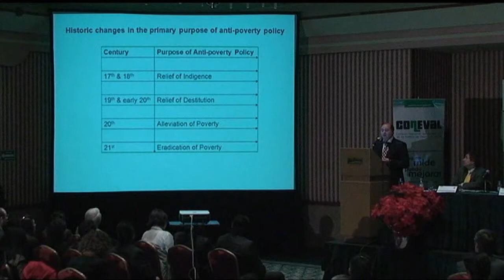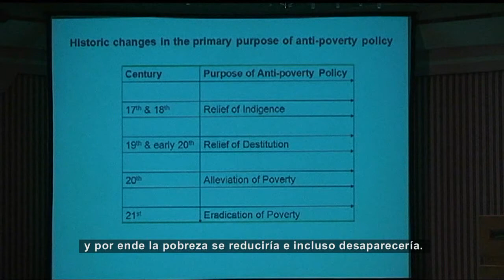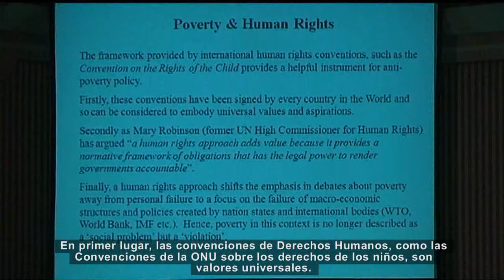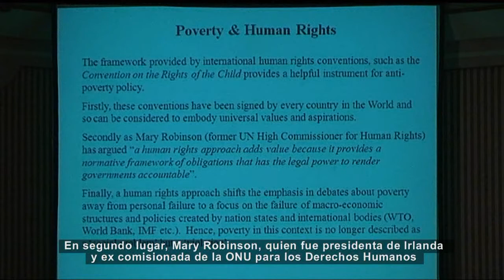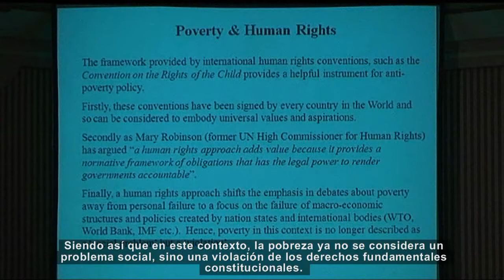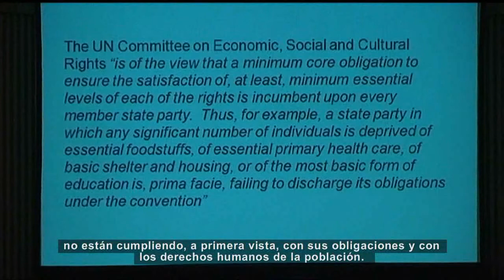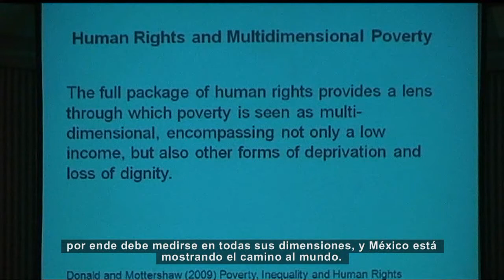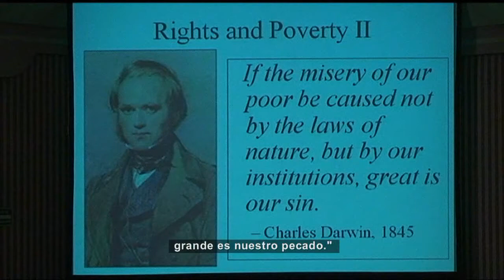David Gordon | CONEVAL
Ponencia de David Gordon el la presentación de la metodología multidimensional de la pobreza en México, diciembre de 2009.